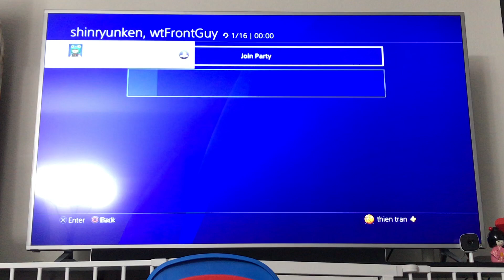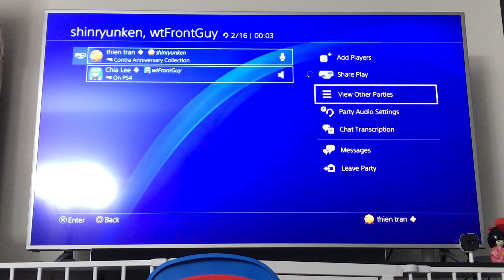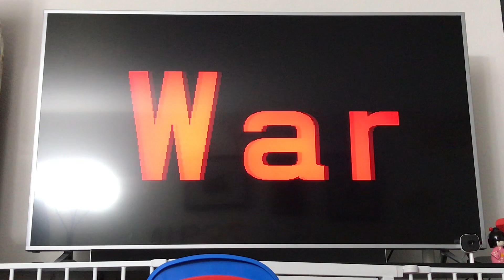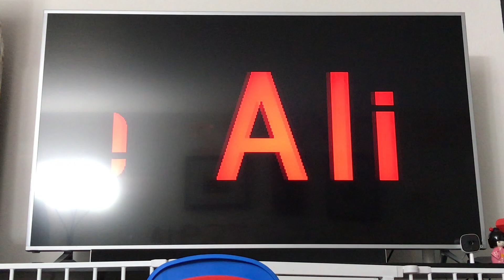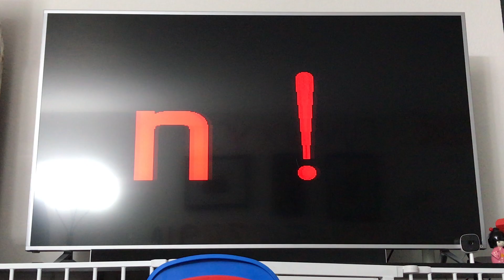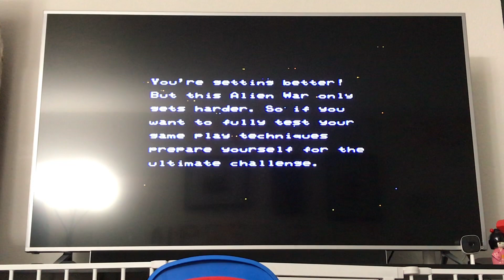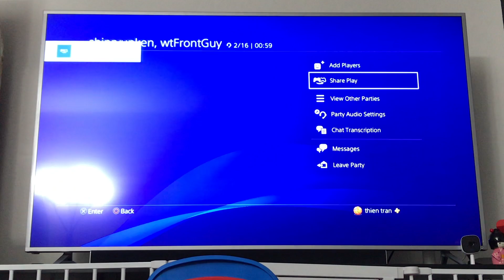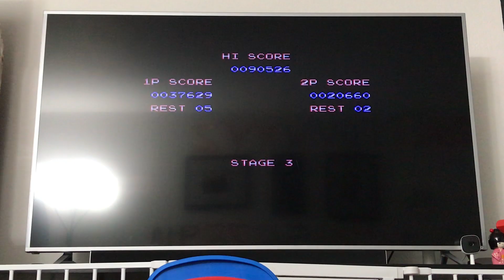2022-06-02 (Contra III Part A)